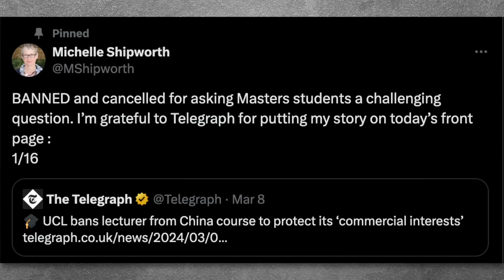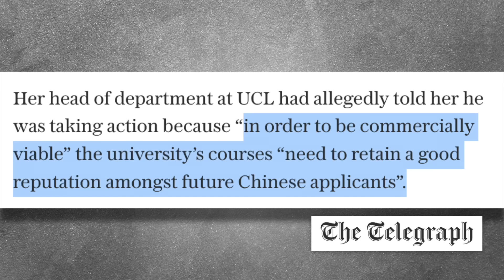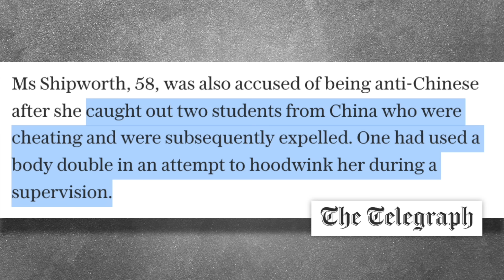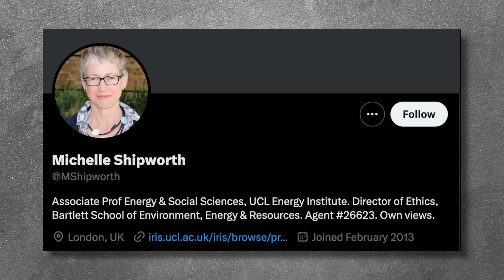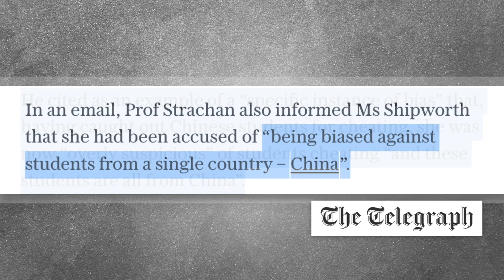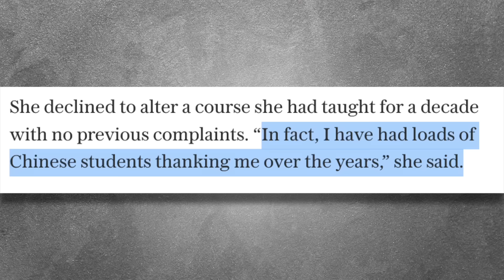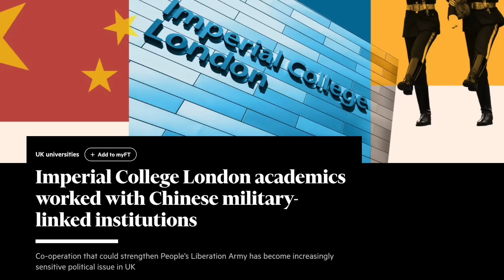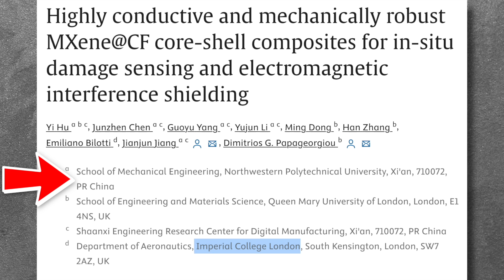British professor censored by college bowing to China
[ 03/09/2024  uploaded]

🫐 Blueberry Creative 🫐